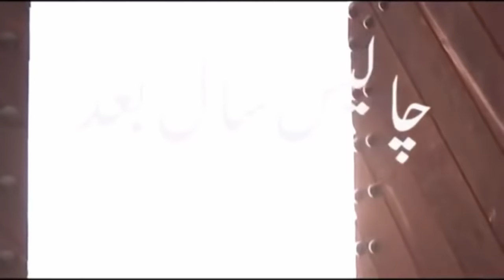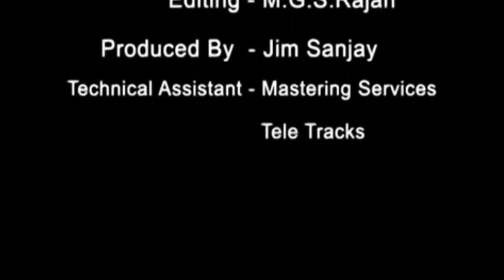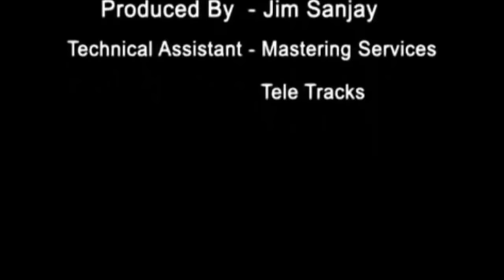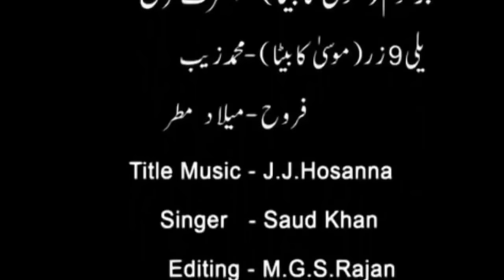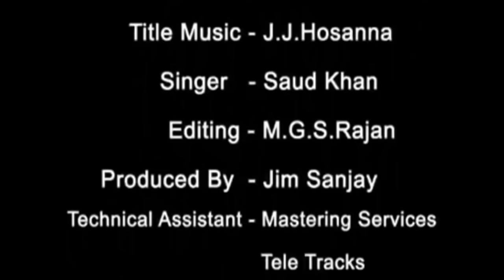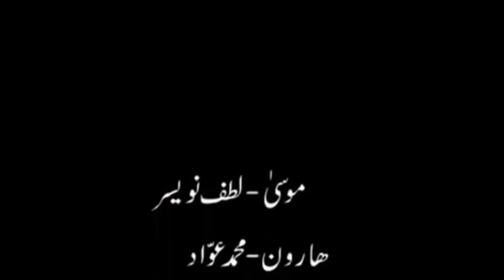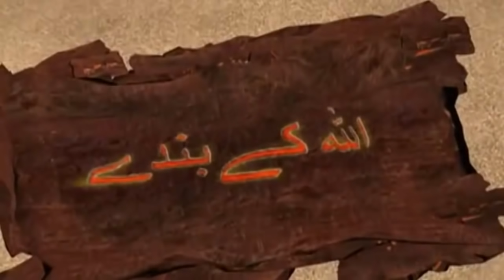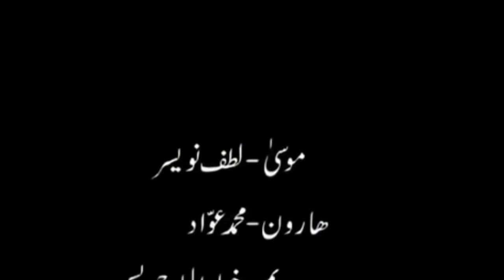[HD] Hazrat Musa (a.s) Full Movie In Urdu Hindi Dubbed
hazrat moosa full movie in urdu